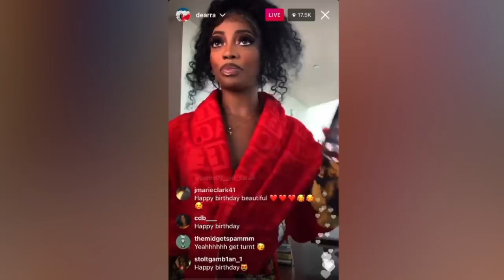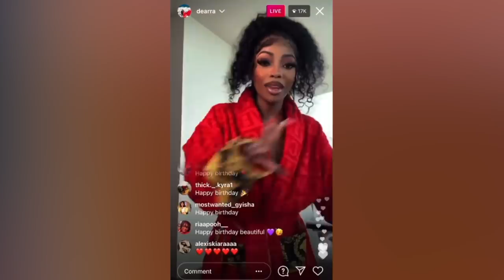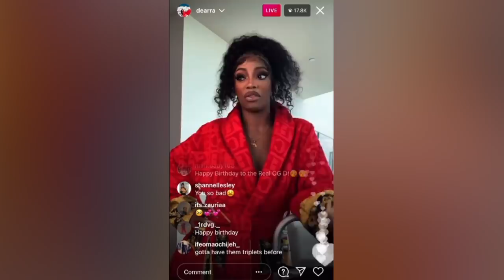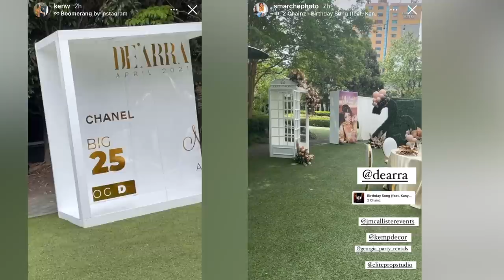De'arra Taylor TURNNNT' For 25th Birthday !!! 😜 exclusive